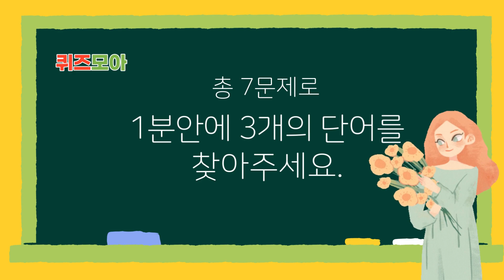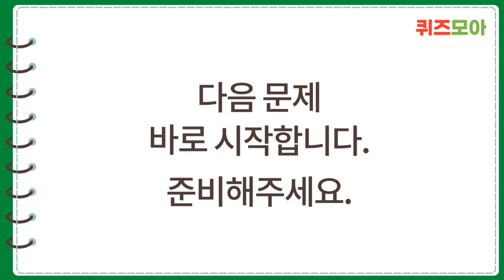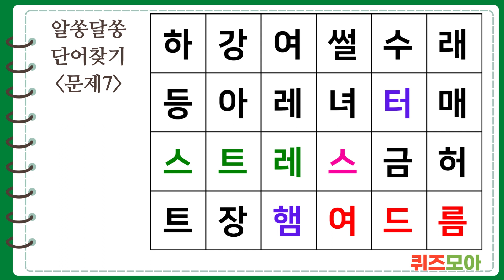5문제 이상 맞추면 99세까지 치매 예방 | 숨은단어찾기 치매예방퀴즈 치매예방활동 단어퀴즈 집중력키우기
매일 매일 즐기는 두뇌 운동 단어찾기 퀴즈로